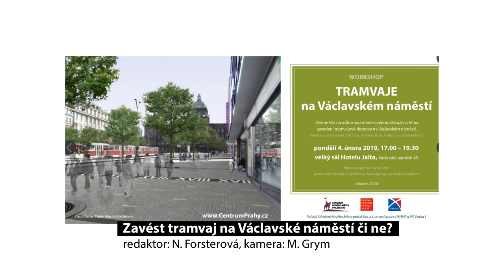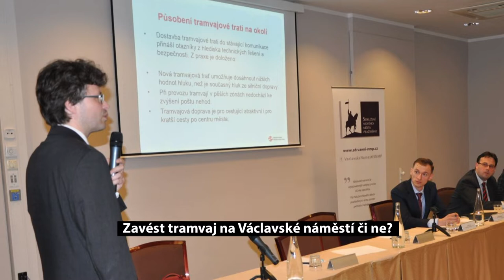Zavést tramvaj na Václavské náměstí či ne